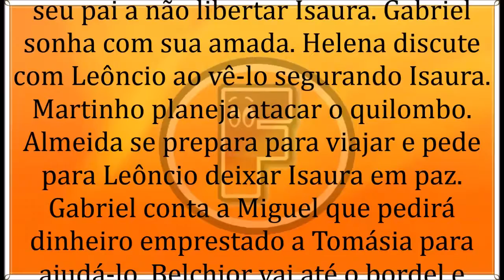🔶 A Escrava Isaura 13/11/19 | Capítulo 28 | 13 de Novembro | Quarta-Feira | Resumo